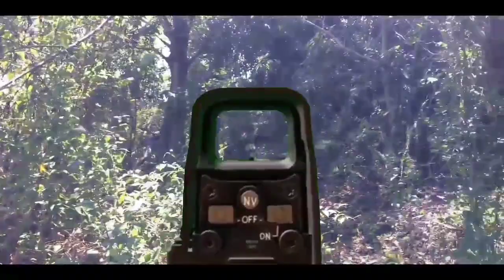ROS X PUBG (Low Budget Edition)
ORAYT 🤣🤣